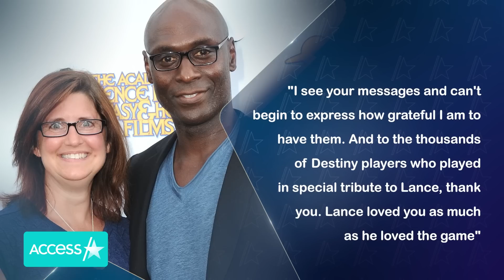Lance Reddick's Wife Breaks Her Silence On His Death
Lance Reddick's wife has broken her silence. Following the news of his shocking death, Stephanie Reddick took to her late husband's Instagram to honor his life. "Lance was taken from us far too soon. Thank you for all your overwhelming love, support and beautiful stories shared on these platforms over the last day," she penned alongside photos of the pair.